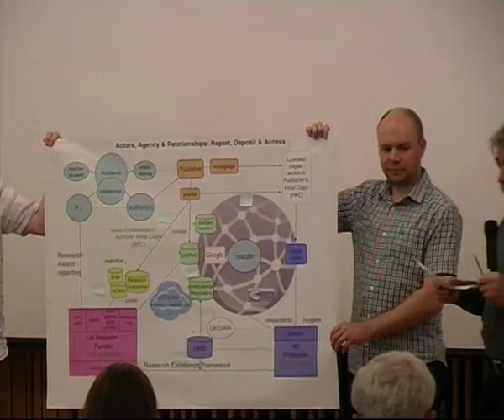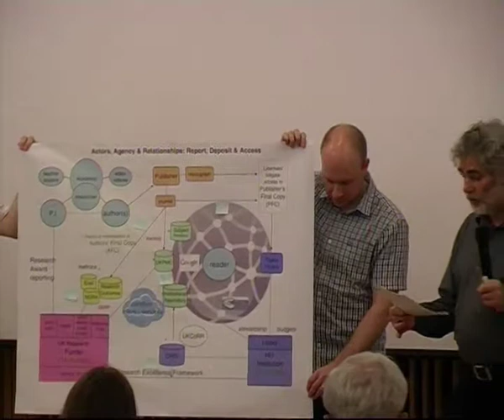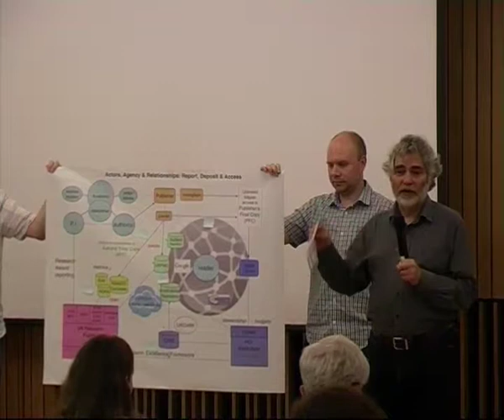Reports from Day Two Round Tables (facilitated by Ianthe Hind) at Repository Fringe 2011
Brief reporting session, chaired by Ianthe Hind of the University of Edinburgh, from the Day Two Round Tables at Repository Fringe 2011

The Round Tables were:

Open Scholarship Principles -- Jo Walsh & Mark McGillivray (Open Knowledge Foundation)

Mapping the Repository Landscape -- Theo Andrew, Peter Burnhill, Sheila Fraser (EDINA)

How Repositories are being used for REF & repository advocacy -- Helen Muir (QMUC)